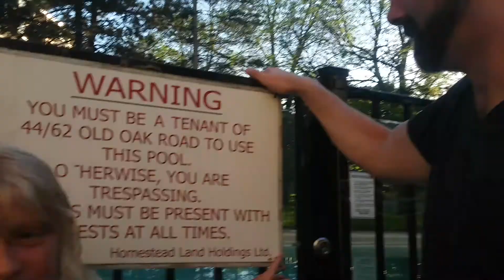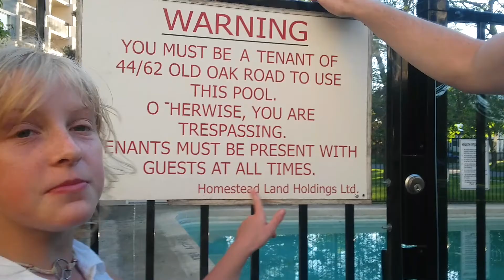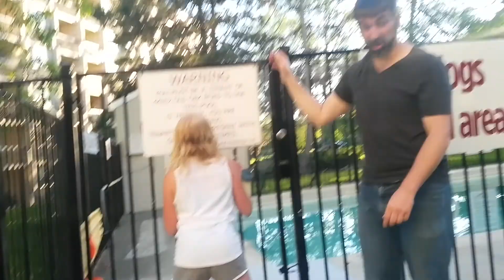my Daugther Sheyanne and my boyfriend having fun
they had so much fun they were being really silly